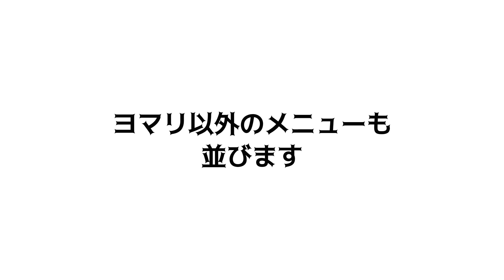ヨマリ（ヨモリ）を作る様子｜カトマンズ・アサンにて｜ヨマリプルニマ｜ネワール料理のバラやチョエラも｜Making Yomori, Ason, Kathmandu, Nepal｜ネパール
ヨマリプルニマ／ヨマリプンヒ／ダニャプルニマなどと呼ばれる12月の満月の日、各地で収穫祭のようなお祝いが行われます。その中の一つネワール族はこの日、ヨマリと呼ばれる米粉の団子のようなお菓子を作ります。ネワールの多いカトマンズ旧市街アサンではあちこちで青空販売も。出来立て熱々ヨマリ、豆粉のパンケーキ・バラ他、ネワール料理たくさんでワクワク。

ネワール族の祭や祝事に各家庭で作るヨマリ。かつてはネワール文化に縁がない人たちが口にする機会はなかなかありませんでしたが、近年食の画一化も進み、かつ、見映えする形状もあってか、レストランで扱う店も増え、スーパーの製菓コーナーや冷凍食材売り場にも並ぶほど。手軽に食べられ、SNS映えも狙える、身近な食べ物のひとつとなっている印象です。